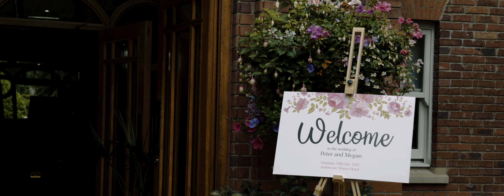Megan and Peter's Ceremony Film | Ardencote, Warwick | UK Wedding Videography | Daydream Films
I hope you had a lovely day both!

Ardencote, Warwick
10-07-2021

I was asked to film just the ceremony and stayed for some mingling shots after. I then had it edited for the very next day for those who missed out on enjoying the day with them. If you'd like something similar rather than full day coverage, I'd be happy to talk to you about it. 😊

Artlist music license number: 492024